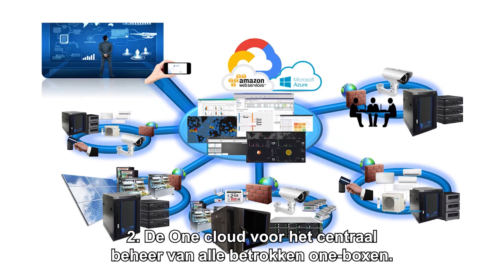Edge Computing as a Service - OneBox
Edge computing is a networking philosophy focused on bringing computing as close to the source of data as possible to reduce latency and bandwidth use. Simply put, edge computing means running fewer processes in the cloud and moving those processes to local places, such as the OneBox, IoT- or edge-devices.

Econocom has partnered with I-LAN to offer a 3-part edge computing formula: Learn more about it